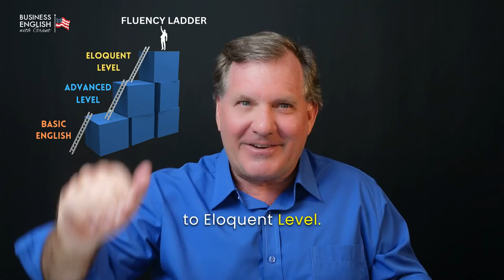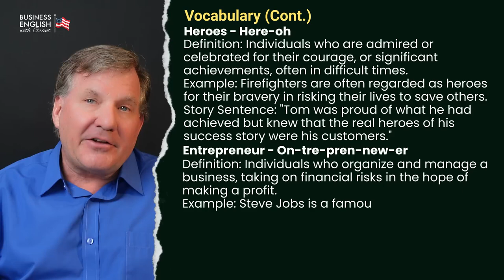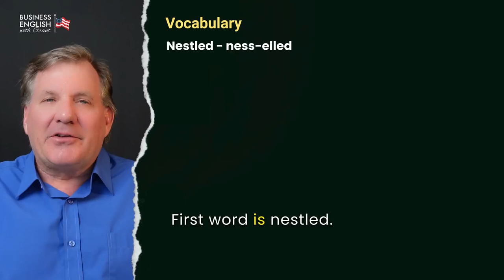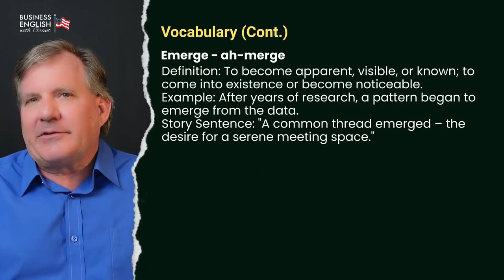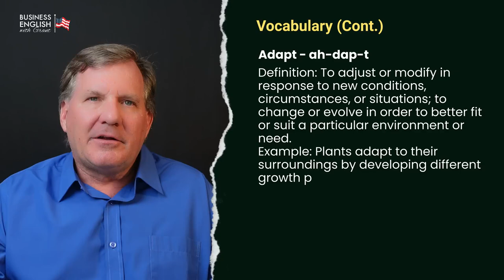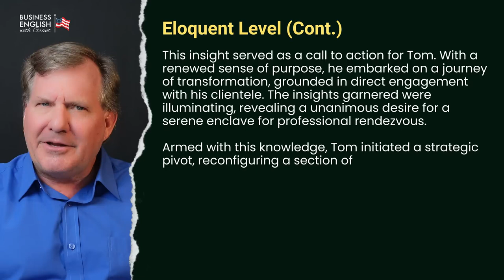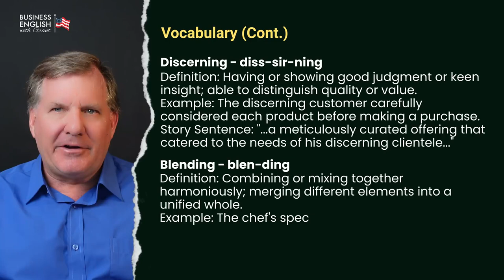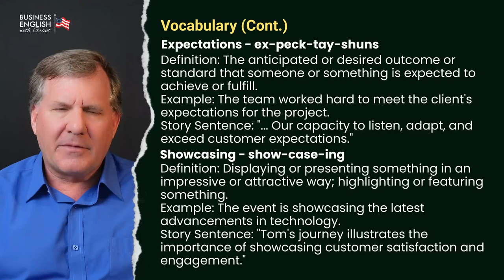Learn English Through Story Episode 1 | The Confident Future Podcast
Are you struggling to feel confident in English Conversations?

How do you feel about meetings? Do you want to learn how to have an effective business English conversation with clients and colleagues? You're in the right place!
In today’s Podcast, I’m going to walk through a complete client meeting scenario. I’ll cover how to make a great first impression, understand your client's needs, present effective solutions, negotiate terms, and build long-term relationships.

🎙️ The Confident Future Podcast 🎙️
Welcome to the Confident Future Podcast – your special place for building confidence in all parts of your life. This is your home for mastering confident communication in the business world. In each episode, I will share interesting stories, useful vocabulary, real-world business conversations and much more. Everything is to help you build your confident business English skills. Whether you're tuning in for a Deep Learning of Vocabulary or listening to a conversation breakdown, you're sure to find actionable insights that will elevate your communication and increase your confidence.

🌟 Business English Conversation 1 🌟
This video covers everything from making a great first impression to building long-term client relationships. Perfect for non-native English speakers looking to improve your communication skills.

🎯 In this video, you'll learn:
Practical strategies for making a strong first impression, understanding client needs, and presenting effective solutions in business meetings. You will also gain insights into negotiating terms and building long-term relationships. This video is designed to boost confidence in professional English communication.